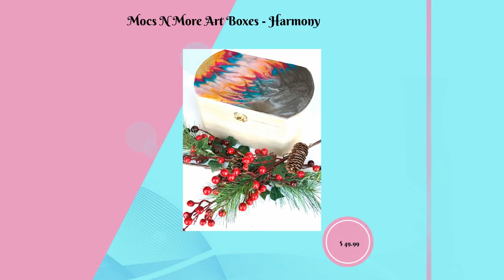Mocs N More Art Boxes - Harmony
Christmas is Around the Bend!!! Shop Our Stocking Stuffers 😍Only at $49.99 Hurry.
New Art Boxes

These are one of my favorites and are amazing boxes to store,
photo's, coasters, special moments and/or make it your smudge
box.

Beautiful Metallic Black, Turquoise, Fuchsia and Lots of Gold is
used on this one of a kind design.

Harmony Artist Whitebear

These boxes are One of a Kind. We sand, paint &amp; pour each box
separately with the utmost care and attention. Each box is
measured at 9.5"x 5.75" x 5.50" Tall.

These box would make a unique Gift for that Special Someone in
your LIfe!